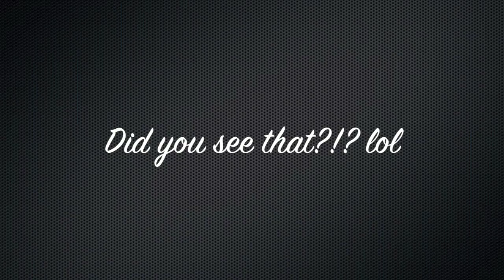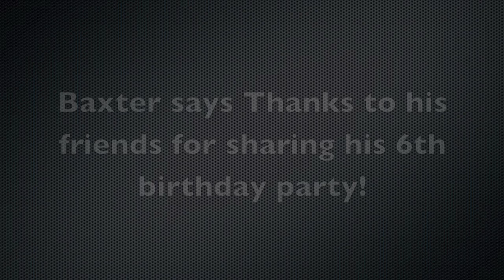Baxter's 6th Birthday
Baxter invited his friends to celebrate his 6th birthday with him. No Nikon Camera this time :( but thankfully Tiff brought her video camera and Rick had his iPad for pictures. Those red dogs are just too funny!